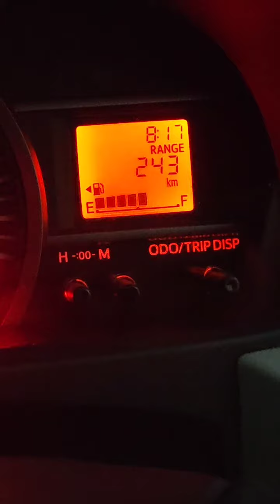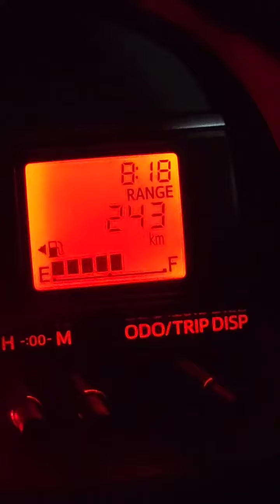pendapatan GrabCar Lumajang Anyep 0 order - 19 Agustus 2022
ayep bener kemana semua dah penumpang